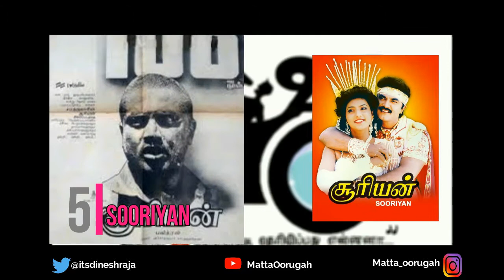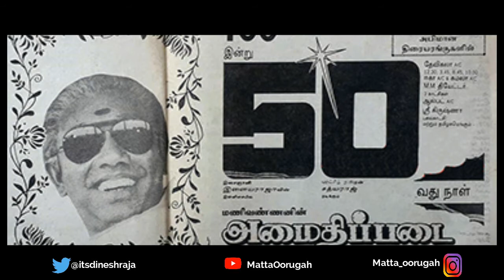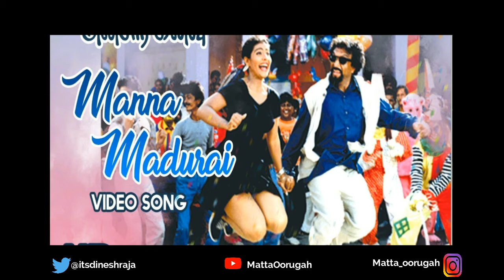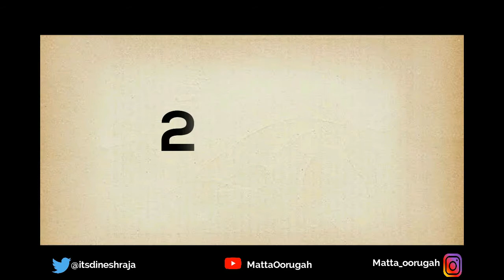90களில் பட்டையை கிளப்பிய திரைப்படங்கள் | 90s Tamil cinema | Cinemakaran 01 | Rajini | Kamal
list of top five superhit movies in every year from the period of 1991 to 2000,
in 90s rajinikanth, kamalhaasan and vijayakanth were the top actors, Meena,Roja,kushbu,soundarya and Nagma were the top actresss, ks ravikumar, shankar, maniratnam,vikraman,suresh krishna and sundar c were top directors, vijay, ajith,prashanth were the upcoming stars& arjun , sarath, prabhu,karthik,sathyaraj were tier 2 actors.